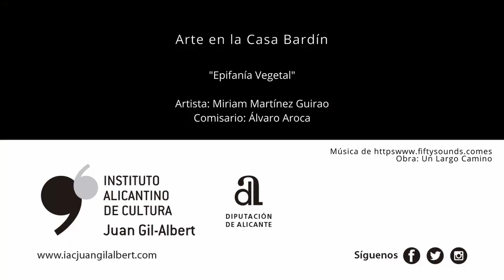Exposición "Epifanía vegetal" de Miriam Martínez Guirao. ¿Qué es la solastalgia?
❓ ¿Qué es la "solastalgia"? Es un término muy presente en la exposición de Miriam Martínez Guirao, "Epifanía vegetal" y la artista, con la colaboración del comisario de la exposición, Álvaro Aroca Córdova, te explica su significado.

❓ Què és la "solastàlgia"? És un terme molt present en l'exposició de Miriam Martínez Guirao, "Epifania vegetal" i l'artista, amb la col·laboració del comissari de l'exposició, Álvaro Aroca Córdova, t'explica el seu significat.